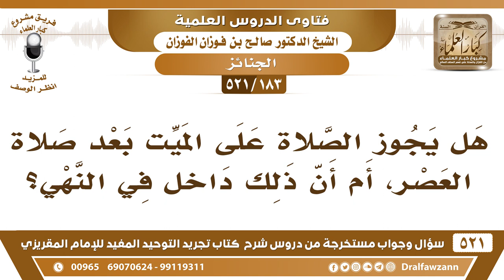[183 -521] هل يجوز الصلاة على الميت بعد صلاة العصر؟ - الشيخ صالح الفوزان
-[183 -521] السؤال: هل يجوز الصلاة على الميت بعد صلاة العصر، أم أن ذلك داخل في النهي؟
الجواب: يُستثنى الصَّلَاة على الميت بعد العصر لطول الوقت لأن الجنازة قد تتورم بالتأخير، فيُباح الصَّلَاة عليها بعد العصر وبعد الفجر، لأنهما وقتان طويلان ويُخشى أن تتضرر الجنازة بالتأخير.
للاشتراك في قناة الشيخ صالح الفوزان

للاستفسار والإقتراحات والدعم
رئيس الفريق
لمشروع كبار العلماء